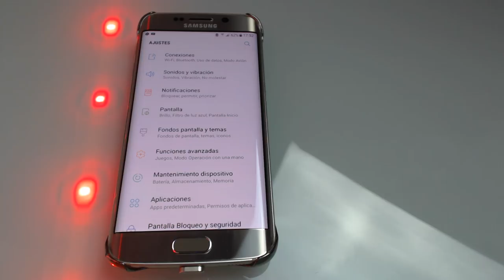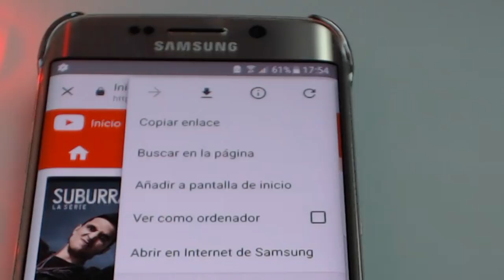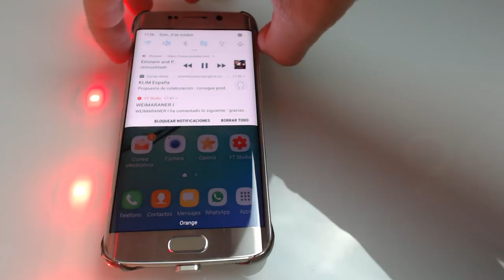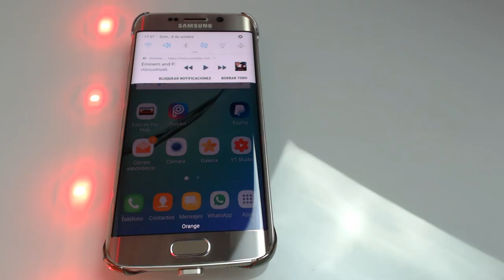TRUCO INCREÍBLE para USAR YOUTUBE y el MOVIL | CELULAR al MISMO TIEMPO !!!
INCREIBLE TRUCO PARA REPRODUCIR YOUTUBE EN SEGUNDO PLANO y CON LA PANTALLA APAGADA en tu Movil | Celular¡¡¡
Aporta subtitulos en Ingles y se reconocido en este video !!!